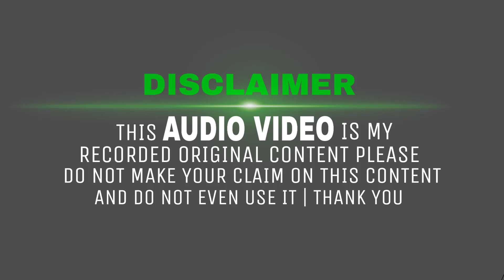【3】 SHAHNAWAZ HASSAN | Bhawanand Jalsha 2018 | New Naat Full HD 1080p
Notice :- This Is My Original Recorded Content It Is Dangerous To Claim The Copyright

The New Latest Sunni Official Naat In Full HD 1080p.--- Jisne Farmane Rab Par Amal Na Kiya Na Idhar Ka Raha Na Udhar Ka Raha, Jo Mohammed Ko Apni Tarah Keh Diya Na Idhar Ka Raha Na Udhar Ka Raha By Shahnawaz Hassan From Bhawanand Jalsha Programme 2018 Special (IN JHARKHAND)

Please Wait For The New Upcoming Naats IN 2018/2019 : Nadeem Raza Faizi , Shamim Faizi ,Dilbar Shahi ,Asad Iqbal ,Habibullah Faizi ,Dilkash Ranchvi ,Mubarak Hussain Mubarak ,Nayab O Manjar ,Naseem Shahar Gayavi , Ziya Yazdani ,Tahir Raza Rampuri ,Shoeb Raza ,Khwaja Gulam Sarwar ,Aasif Raza Saifi ,